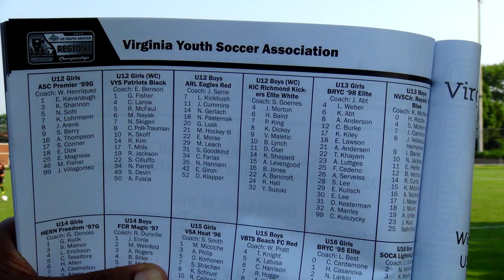Pictures From All Four Games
2012 US Youth Regional Soccer Championship Pictures